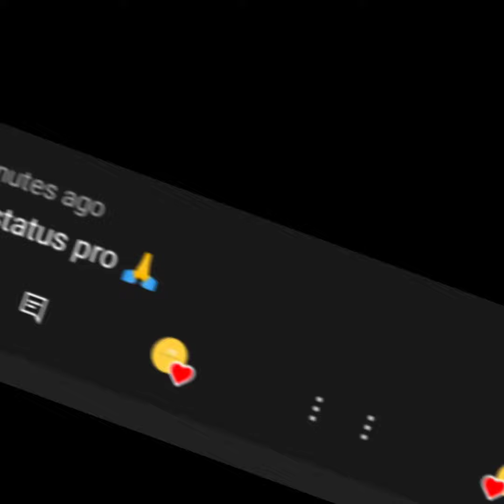Doctor bgm🔥 whatsapp status🔥 master 🙂vijay mass🤓 fighting video😎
Hi guys ;👇🏻

 "My Dear MAKKALAE"

Pidichu iruntha sollunga frds🙏

If you like please you can tell me ...💕

 which content you like:💌
write in the comments section. 👇🏻
IMPORTANT NOTICE : All  these things are copyrighted .We just edit and published for audience purpose only.*

CREDIT/COPYRIGHT©.
*I don't  wish to use for any commercial purpose

OWNERS OF THIS SONG;
*Please don't send a strike.
*I will remove your video...
*Please just a comment for a comment section
*Thanking you. 🙏

Sad boy status,sad heart touching status

𝒑𝒍𝒆𝒂𝒔𝒆 𝒔𝒖𝒃𝒔𝒔𝒄𝒓𝒊𝒃𝒆 𝒎𝒚 𝒚𝒐𝒖𝒕𝒖𝒃𝒆 𝒄𝒉𝒂𝒏𝒏𝒆𝒍. 🤳🏻